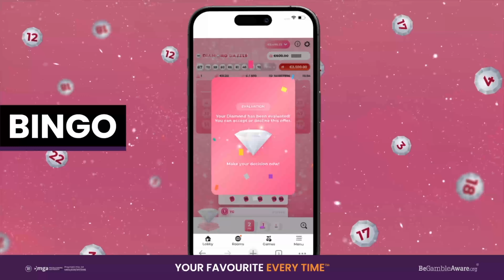Carolina Estrada: 200 Episode Special! - NEXT.io Podcast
🎙 NEXT.io Podcast #200 with Carolina Estrada Duque, Account Manager at Evolution.

Carolina's story is one that will leave you in awe — despite enduring a tumultuous childhood and adolescence, she has risen above her challenges and transformed into the successful businesswoman she always aspired to be.

⏰ Timestamps:
00:00 - Introduction
00:30 - Sponsors
01:23 - 200 episodes!
04:29 - Welcoming Carolina Estrada Duque
06:48 - Carolina's Life Story
10:22 - Overcoming Scarcity and Hunger
14:10 - Cultivating Resilience and a Positive mindset
17:37 - Surviving a Life-Threatening Incident
22:13 - Impact of Childhood on Current Traits
26:12 - Mechanisms for coping with frequent moves
30:15 - Turning Adversity into Motivation for Success
35:45 - First Job and Independence at Age 12
37:38 - Starting a New Chapter in Malta
48:00 - Reflections on Career Opportunities in Malta
52:20 - Supporting Refugee Children in Malta
55:01 - Staying Positive After a Difficult Childhood
57:25 – The Four Agreements Book
01:06:33 - How Childhood Shaped Carolina’s Professional Success
01:10:06 – Gratitude for Reaching Success
01:13:01 - Future Ambitions
01:15:16 - Closing Marks

CONNECT WITH NEXT.IO

Pragmatic Play – Industry-leading content provider.

Pragmatic Solutions – Leading iGaming platform technology.